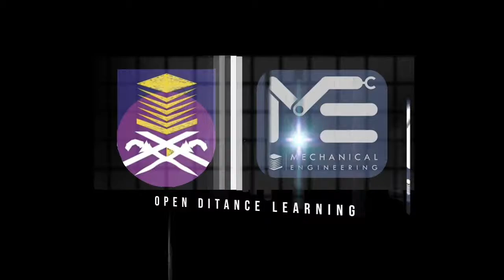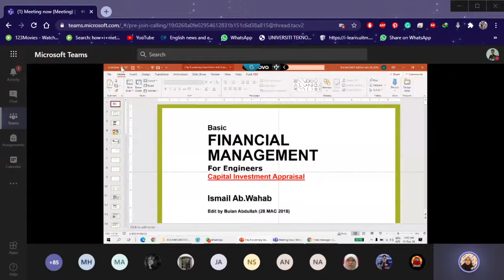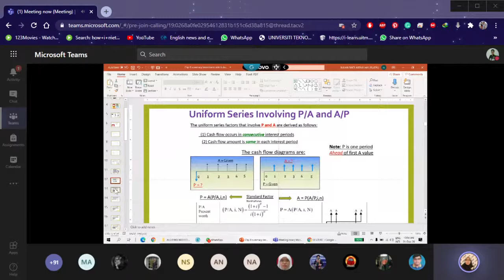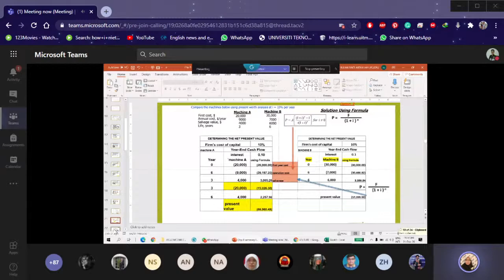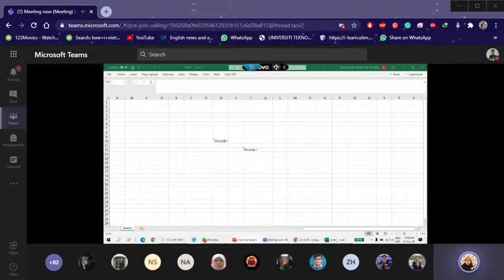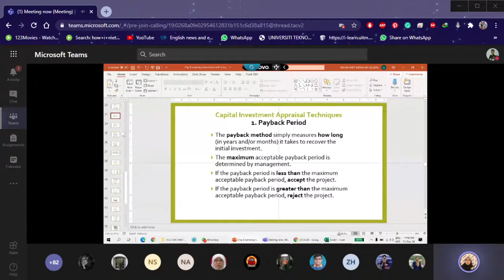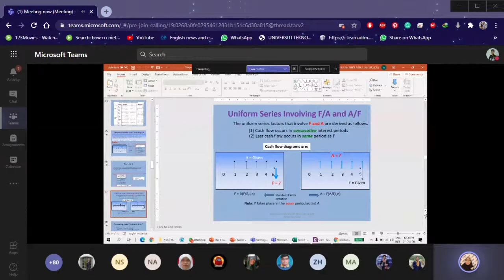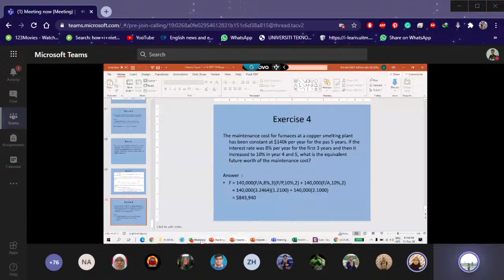MEM603 | ENGINEER IN SOCIETY